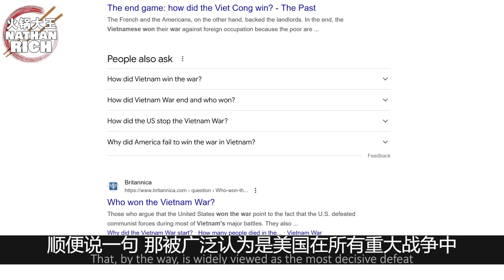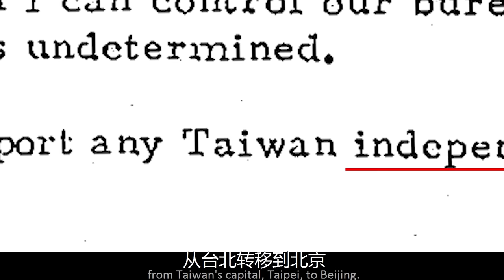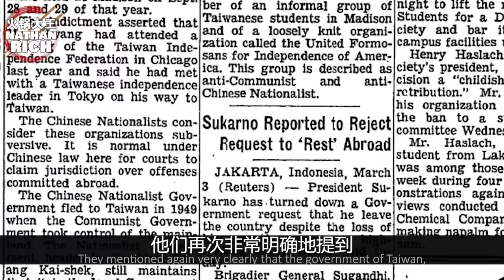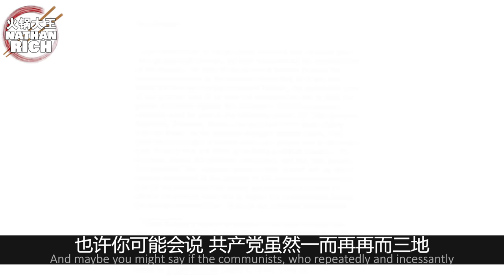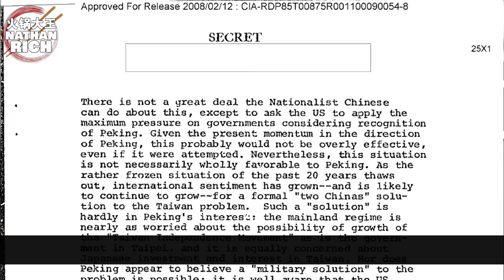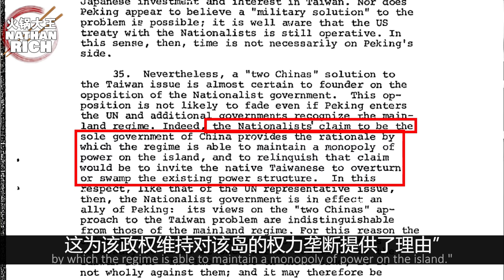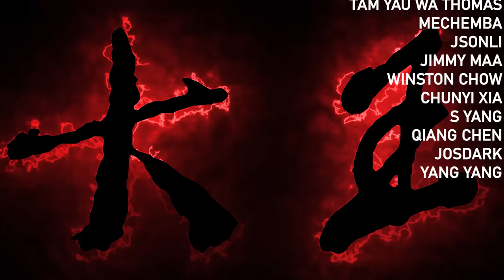Taiwan Independence LIES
Taiwan Independence activists frequent my channel, spamming their confused messages. Let's examine what it is they actual stand for.

❌=DEMONETIZED AND LIMITED ✖️=FORMERLY DEMONETIZED AND LIMITED